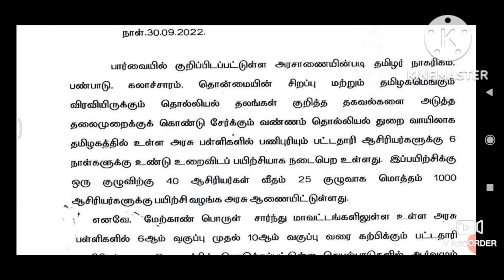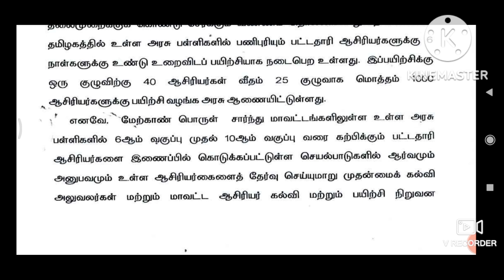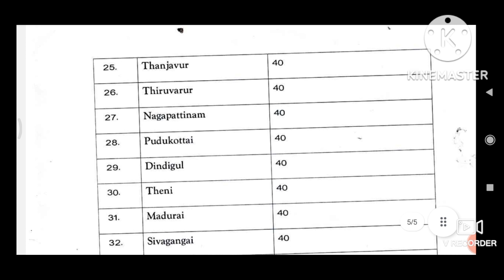பட்டதாரி ஆசிரியர்களுக்கு தொல்லியல் துறை பயிற்சி!